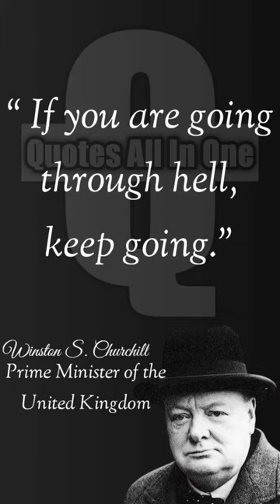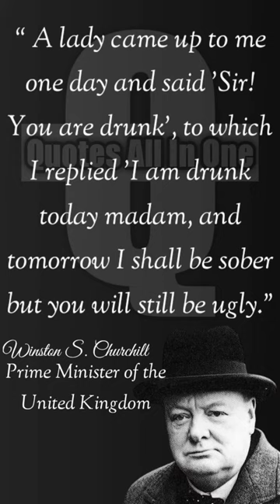Winston S. Churchill Quotes The Best Argument Against Democracy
Sir Winston Leonard Spencer Churchill, KG, OM, CH, TD, DL, FRS, RA was a British statesman, soldier and writer who served as Prime Minister of the United Kingdom from 1940 to 1945, during the Second World War, and again from 1951 to 1955.